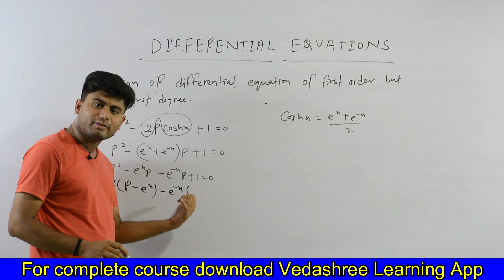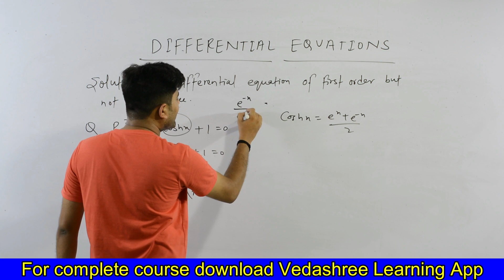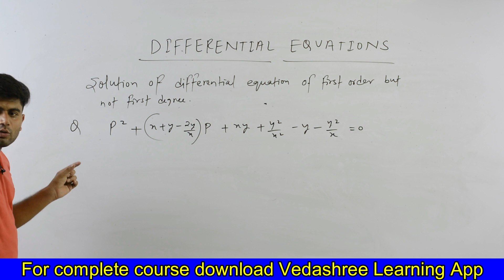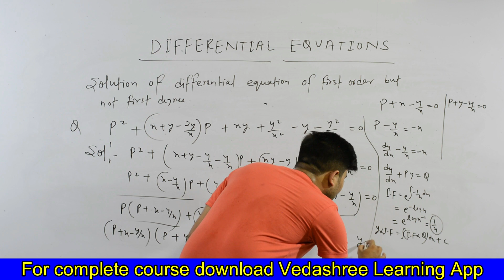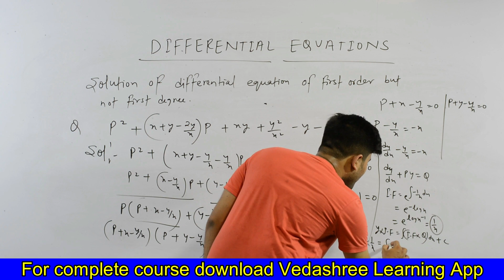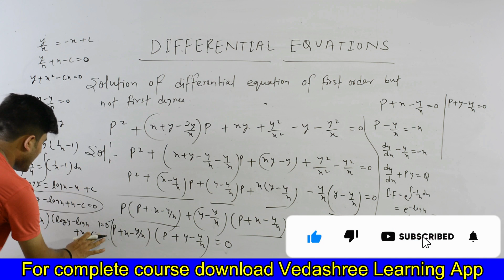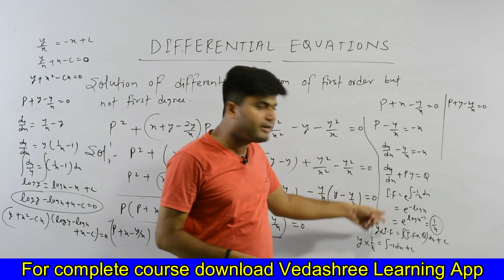Differential equation | Part 2 | UKSSSC | Uttarakhand ASO Exam 2022| LT | Arun Sir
In this video Arun sir will tell you about Differential equation . if you are preparing for Uttarakhand ASO exam then watch the playlist of this exam in our channel. so watch this video and must tell us is this helpful for you or not.